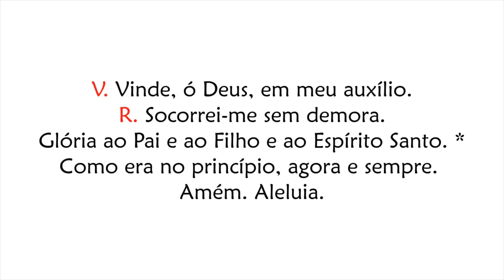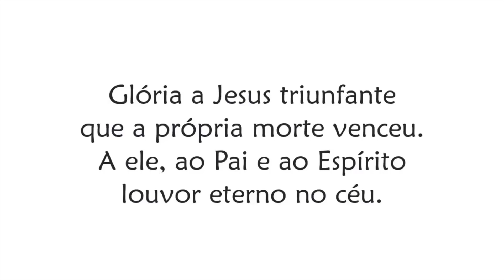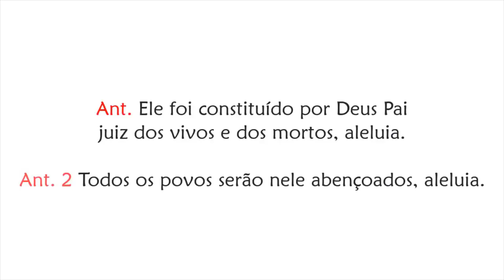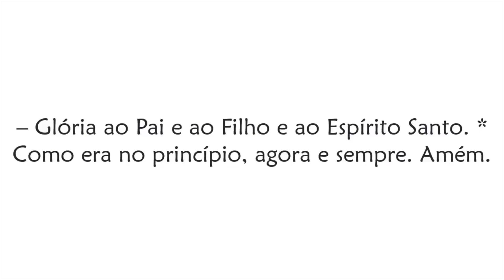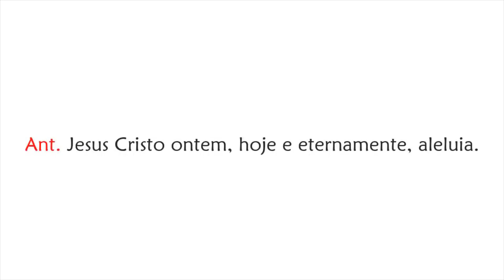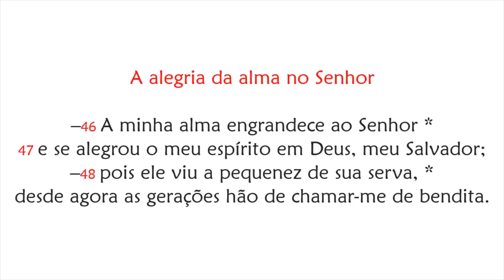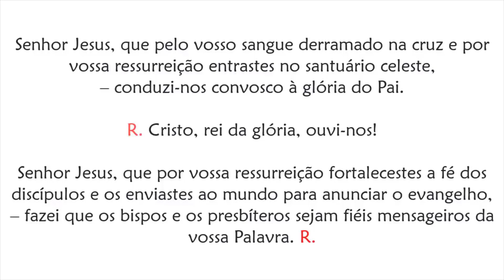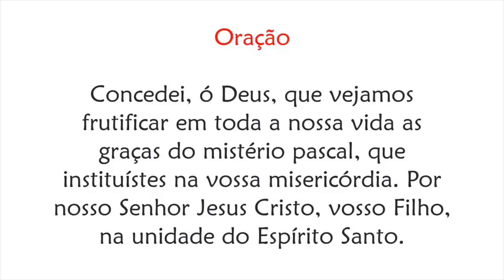Vésperas de Quinta-feira da 2ª Semana da Páscoa